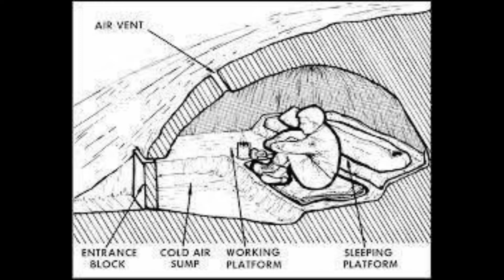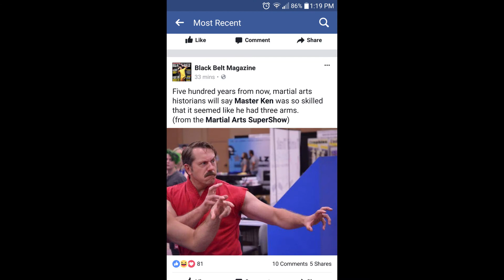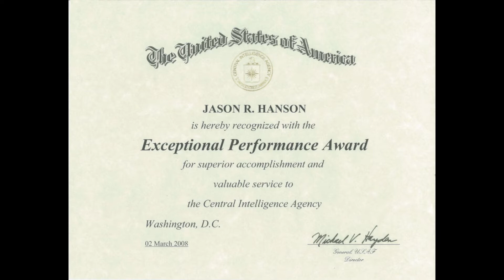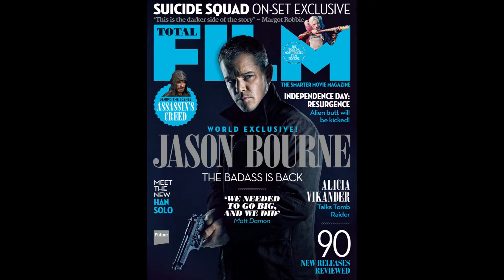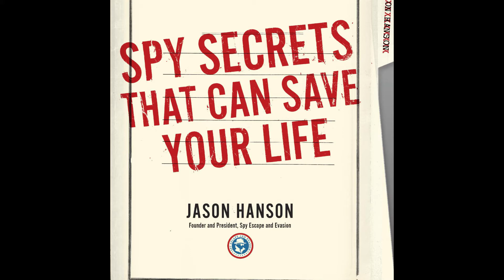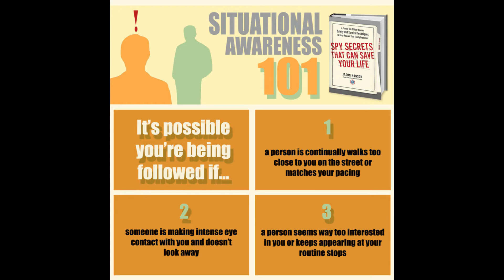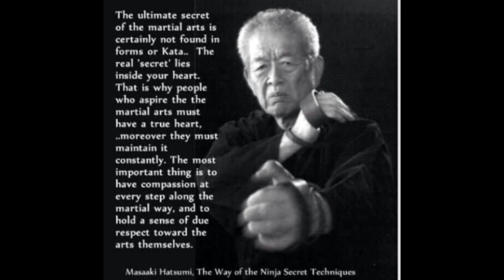Divine Warrior Ninjutsu - Podcast Ep. #09